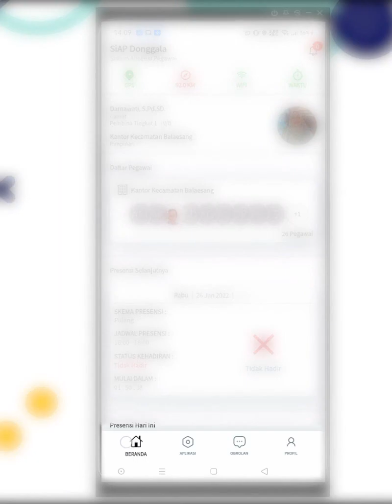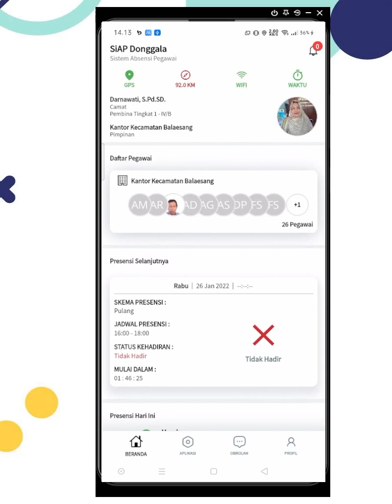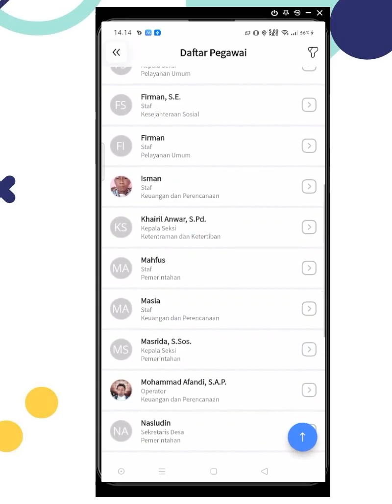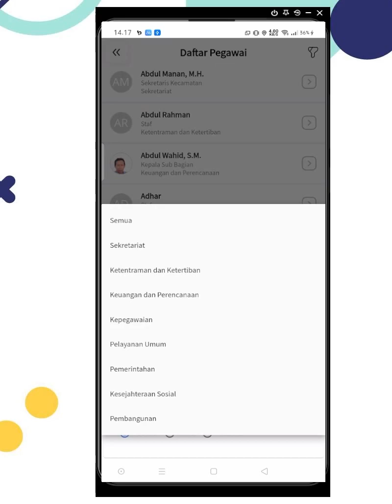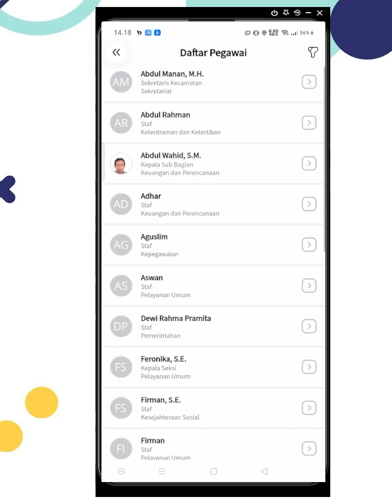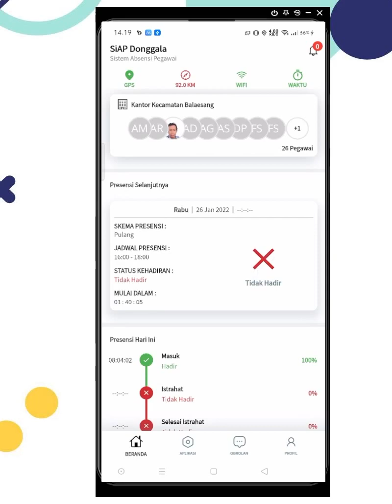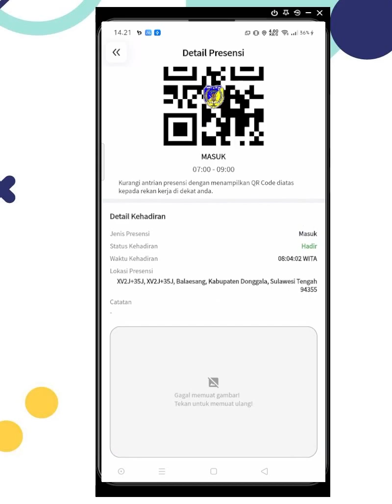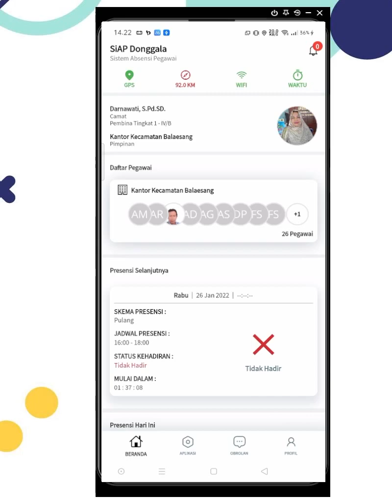SiAP Donggala - Bagian 2 - Penjelasan Halaman Beranda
Aplikasi Android untuk manajemen data presensi pegawai di lingkungan kantor pemerintahan Kabupaten Donggala. Aplikasi ini saya kembangkan menggunakan Flutter, dengan backend menggunakan Laravel yang sudah saya konversi ke Desktop app.

Aplikasi ini dibangun untuk mengatasi permasalahan pencatatan absensi pegawai di lingkungan kantor pemerintahan Kabupaten Donggala.

Aplikasi ini dibuat sebagai bentuk kejrasama pemerintah Kabupaten Donggala yang sudah cukup muak dengan permasalahan disiplin pegawai di lingkungan pemerintahan daerah Kabupaten Donggala yang seolah sudah mendarah daging. Pencatatan kehadiran pegawai di kantor pemerintahan Kabupaten Donggala selama ini masih dilakukan secara manual yaitu dengan memberi paraf pada absensi.

Permasalahan timbul saat sebagian besar pegawai tidak jujur dalam mengisi absen tersebut, ada yang titip ke teman untuk diparaf namanya, ada yang langsung isi absen sampai beberapa hari ke depan, ada yang mengisi absen diluar waktunya, dsb.

Kantor seringkali sudah kosong setelah istirahat makan siang, banyak pegawai hanya ngobrol gak jelas bahkan jalan-jalan keluar saat jam kerja, banyak pegawai yang tidak ada di kantor meskipun di daftar hadir mereka dinyatakan hadir, banyak pegawai yang hanya nitip absen, dan berbagai hal negatif lainnya.

Alhamdulillah, setelah diimplementasikan selama dua bulan terakhir, manfaatnya cukup terlihat. Kalau selama ini laporan disiplin/kehadiran pegawai selalu seratus persen setiap bulan, setelah adanya aplikasi ini barulah kelihatan bagaimana situasi sebenarnya.

Meski begitu, tentu masih banyak kekurangan di aplikasi ini. Masih banyak yang perlu saya perbaiki dan kembangkan lagi, terutama dalam hal optimasi algoritma, struktur data, dan penerapan prinsip SOLID yang masih belum maksimal.